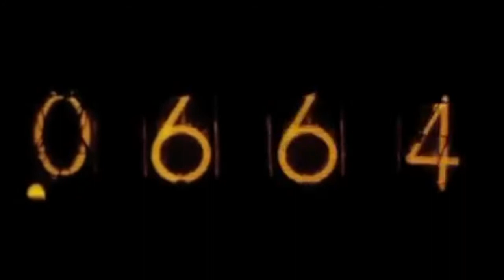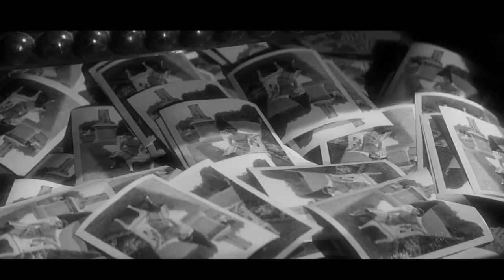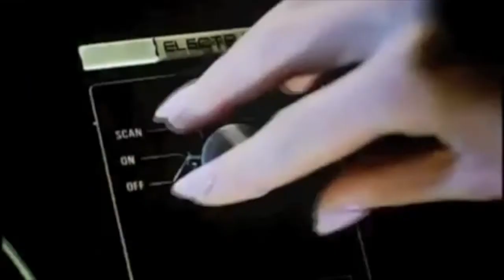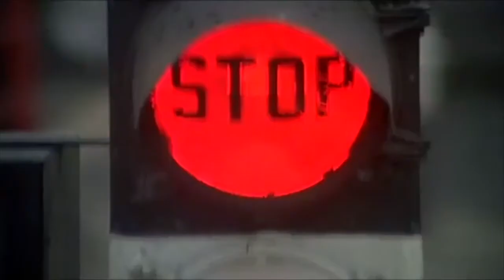silver soul - beach house/THE kendrick lamar money trees sample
beach house lovers watch till 4:42
r/hiphopheads watch 4:42 onwards lol
blows my mind how both songs did it so gud im still not over it 6 years later